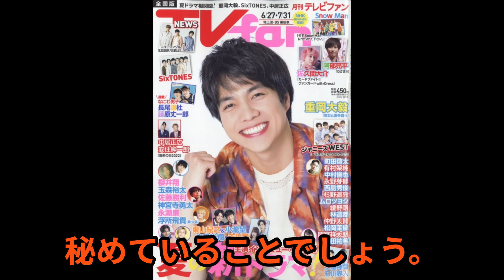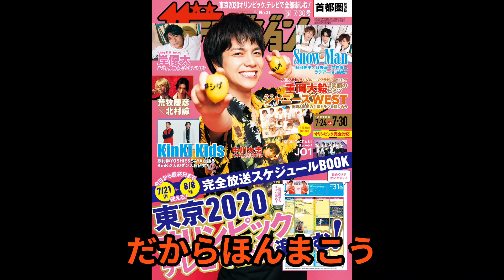【ジャニーズWEST】重岡大毅が「腐っていた」過去との格闘！メンバーの心配や今後の活動への想いを語る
今回はおしゃれクリップに出演したジャニーズWESTの重岡大毅さんについてお話しします。

ジャニーズWESTの
重岡大毅さんと
山崎育三郎さんは、
以前からネット上で似ていると
話題になっていました。
 そして、山崎さんが
MCを務める番組に重岡さんが
ゲスト出演し、2人が
共演することとなりました。
番組は「おしゃれクリップ?」
という疑問形のナレーションで
スタートしました。
驚きはその後に続きます。
重岡さんが山崎さんの
グレーのスーツを着て、
女優の井桁弘恵さんと一緒に
番組が始まりました。
重岡さんは普段の山崎さんの
ような語り口で井桁さんに
質問を投げかけ、
さらに自分のことを
「黙ってたらかっこいいんじゃ
ないかと思う」と自画自賛し、
スタジオを盛り上げました。
そこで、山崎さんが重岡さんの
赤と白のライブ衣装に身を包み、
「ええじゃないか！
ええじゃないか！」と
『ええじゃないか』を
歌いながら飛び跳ねるように
登場し、重岡さんは
満面の笑みを浮かべて
お互いが役割を交代するという
サプライズに、スタジオは
大いに盛り上がったのです。
重岡さんは健康に
気を遣うように、
自炊を始めたことを
明かしました。 でも、
魚料理はあまり得意ではなく、
それを乗り越えるために
山崎さんとスタジオで一緒に
調理することになりました。
重岡さんはレシピ本を買い、
小さじや大さじなどの分量にも
丁寧に取り組みながら、
レシピ通りに料理を作ることを
心がけているそうです。
重岡さん山崎さんが2人で
キッチンに立っている姿を
見ていた井桁さんは、
「下向いてるとどっちが
どっちかわからなくなる。
似てるよー！」と
驚きを隠せませんでした。
 「兄弟に見える？」と問うと、
井桁さんは「見えるよ！」
と即答しました。